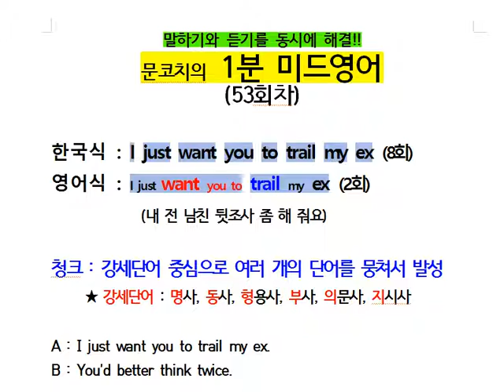1분미드영어회화 (53회차 : I just want you to trail my ex : 전 남자친구 뒷조사 좀 해줘요)